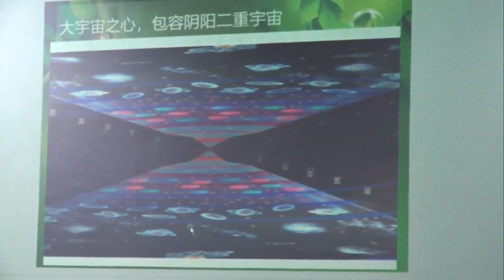《智慧三级师资班答疑会》 张卜生教授 20180704